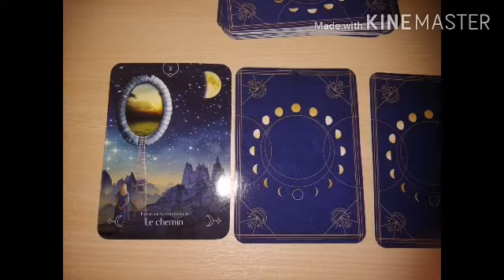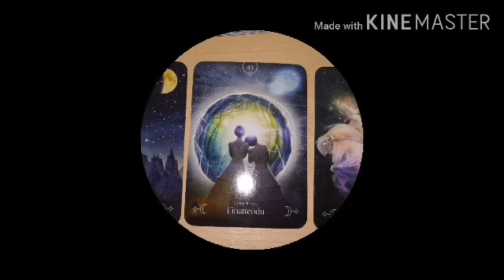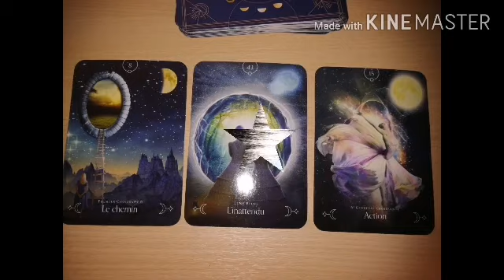🌙🌓Guidance pour la nouvelle lune 21 juin🌒🌔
Retrouvez un tirage
Guidance
Pour la nouvelle lune du 21 juin 2020